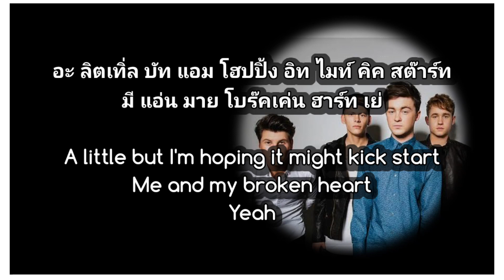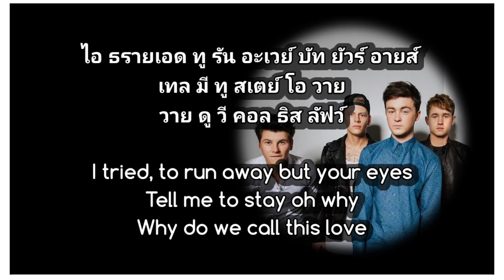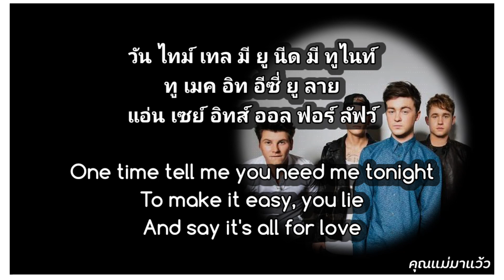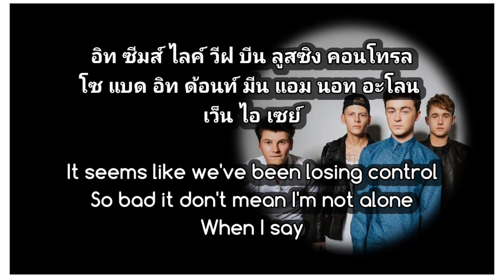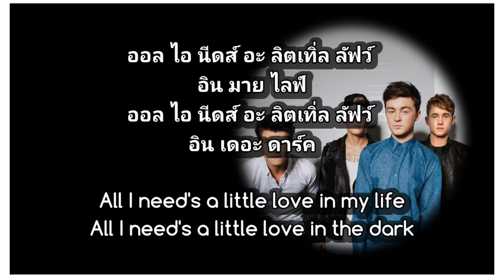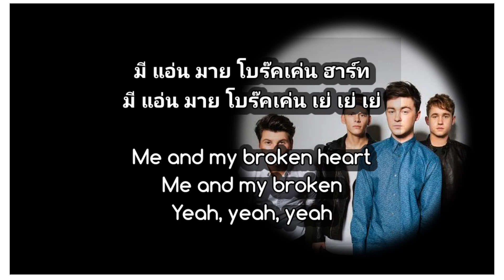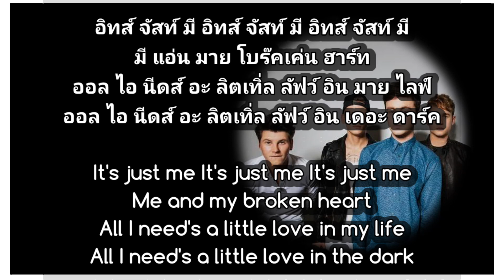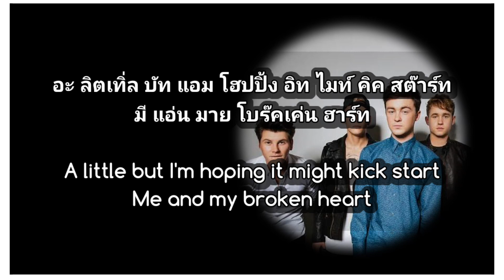เนื้อเพลงคำอ่านภาษาไทยเพลง Me and my broken heart [rixton]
ลองเข้ามาดูร้านค้าออนไลน์ของฉันใน nutthaยเngamsom on a clip to paste it in the text box.Tap ovn a clip to paste it in the text box.